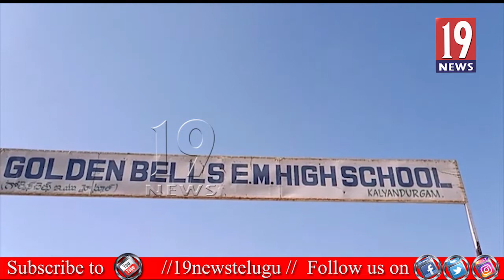అగ్ని ప్రమాదాల పై విద్యార్థులకు అవగాహన కార్యక్రమం ,కళ్యాణదుర్గం - అనంతపురం జిల్లా